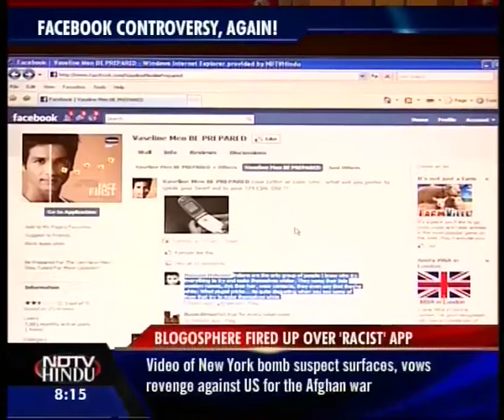HEADLINES NOW - NDTV-HINDU - 150710-2(2)